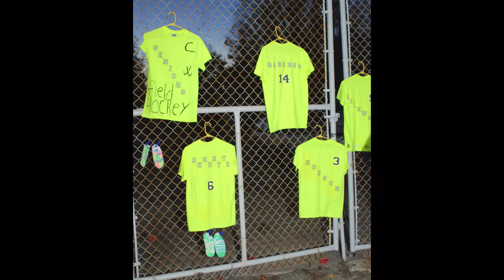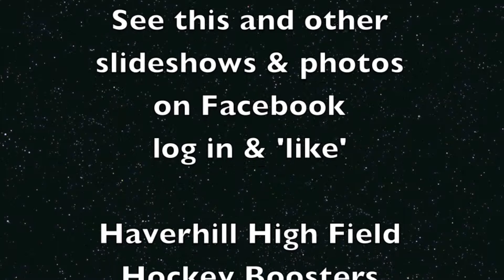2012 HHS Field Hockey Intro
2012 Haverhill High Field Hockey - Intro slideshow